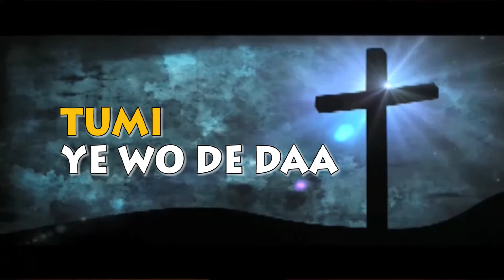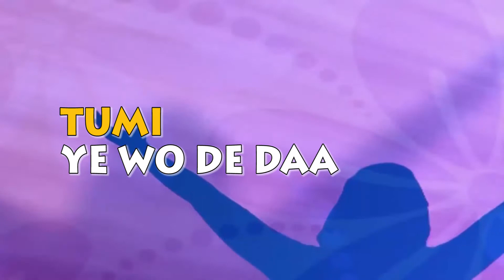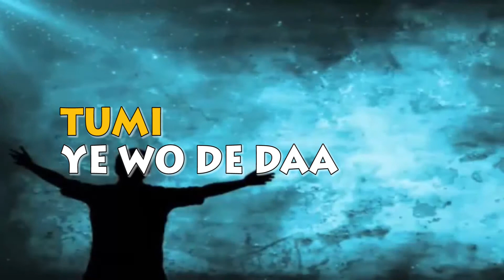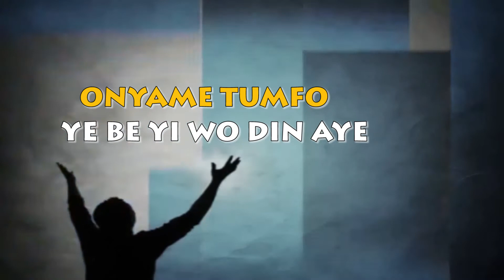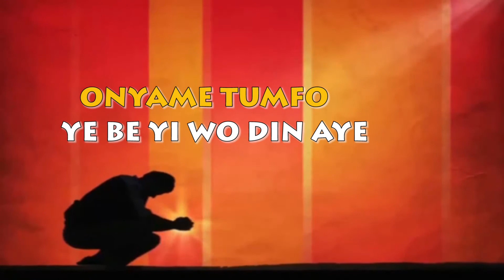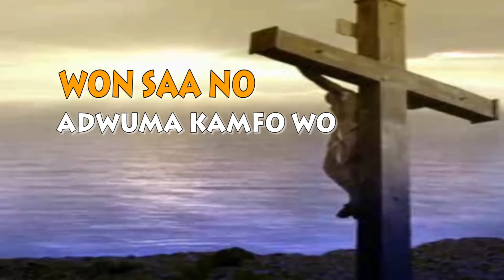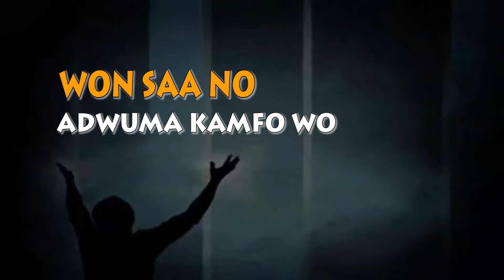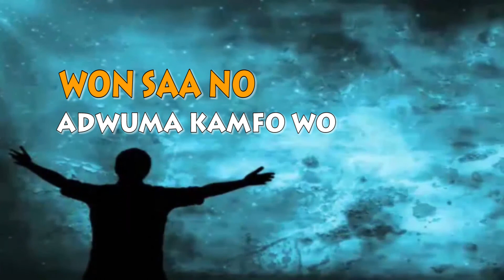GHANA LOCAL GOSPEL WORSHIP INSTRUMENTAL MIX 5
GHANA LOCAL GOSPEL WORSHIP INSTRUMENTAL